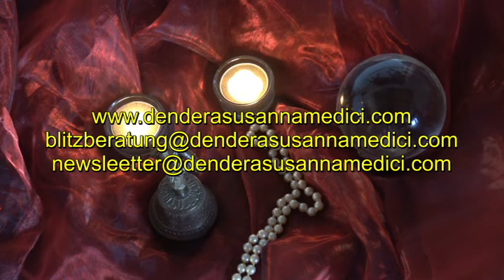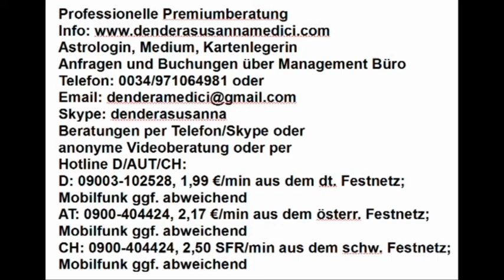Dendera's Blick in die Akasha Chronik: 04.04.2019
Hotline:
Meine 5 Kanäle:
Venezianisches Liebesorakel
Orientalisches Liebesorakel
Meisterin des Kartenlegens
Nofretete's Offenbarungen
Fernöstliches Liebesorakel
Bild: shutterstock/Atelier Sommerland